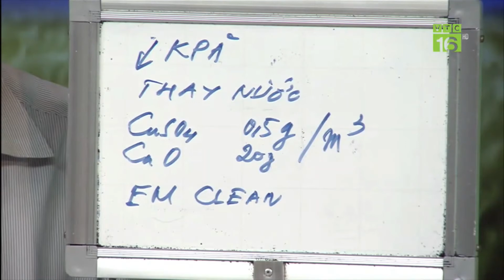Nguyên nhân và cách khắc phục ao có màu xanh rêu, tảo nổi thành từng mảng trên mặt nước